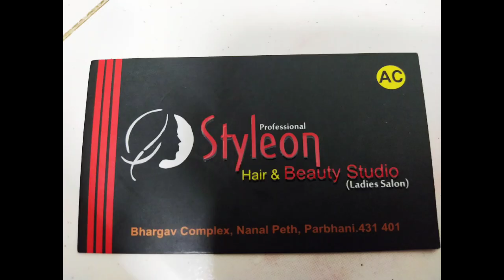Beautiful top to bottom haircut for long hairs 2021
We are a team of hairstylist and models. We would love to create new hairstyle video tutorials. We try to make in-depth video tutorials where you can get more out of it. In this haircut tutorial, you will see how to cut and style hairs. Please share your comment and feedback with us. This may help us to improve our channel and boost your team to make new video regularly.